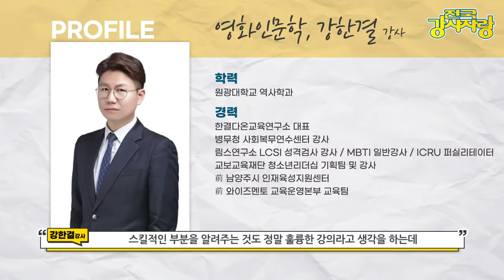영화 인문학특강 강사 / 명사특강 / 강연 섭외 / 청소년 인문학 강사 섭외 (1탄)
여러분 안녕하세요 :) 전국강사자랑 PD손예진입니다.
오늘의 전국강사자랑 게스트는 어떤 강사님일까요?

오늘은 청소년뿐만 아니라 성인까지 인문학 강사로 활동하고 계시는
강사님을 보셨습니다~:)

이 분의 강의는 한 번도 안 들어 본 교육생은 있어도
한 번 만 들은 교육생을 없을 정말 재밌고 유익하게 진행하시는
인기 강사님이세요!

궁금하시다면? 1탄, 2탄 영상 모두 함께 봐주시고
강사님에게 궁금한 점 있으시면 아래 댓글로 문의주세요!^^

[1탄 영상 요약]
* 인문학이 무엇이죠?
* 영화 인문학 강의가 무엇인가요?
* 영화 인문학 강사를 하게 된 계기
* 강사님의 강의는 주로 어떤 분들이 신청하나요?
* 청소년, 성인 대상 강의 커리큘럼은?
* 강사님의 강의를 들으면 어떤 긍정적인 효과가 있나요?
* 영화인문학 강사가 되려면 어떤 역량이 필요한가요?
* 온라인으로 하는 영화인문학 강의는 어떻게 하나요?
* 청소년 강의할 때 예기치 못한 상황 대처방법
* 강사님의 인기비결은 과연 무엇인가요?
* 2022년 강사/ 개인의 계획은?

[2탄 영상 요약]
* 청소년과 성인 교육생의 장단점은?
* 어떤 교육대상이 더 잘맞으세요?
* 강사를 준비하는 신입강사들에게 추천하는 강의 주제, 교육생은?
* 강사를 하기 전 어떤 일을 하셨나요?
* 강사로 오래 일하시면서 회의감을 느낀 적은 없으세요?